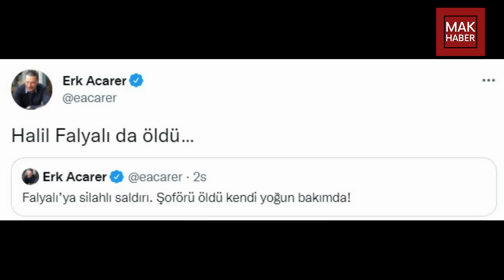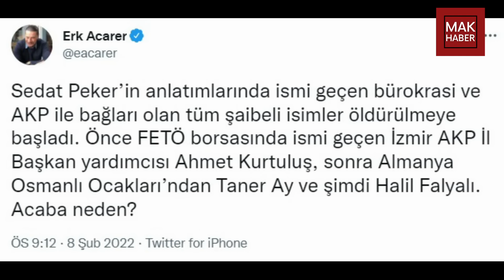HALİL FALYALI CİNAYETİNDE SON DAKİKA DETAYLARINI ERK ACARER AÇIKLADI!!!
Sedat Peker'in iddialarıyla gündeme gelen Halil Falyalı, uğradığı silahlı saldırı sonucu hayatını kaybetti.

Falyalı’nın aracına Çatalköy'de evinin yakınlarında kimliği belirsiz kişi ya da kişiler tarafından silahlı saldırı düzenlendi.

Saldırıda Halil Falyalı’nın şoförünün hayatını kaybettiği öğrenilirken, saldırı sonucu ağır yaralanan Halil Falyalı, Girne Akçiçek Hastanesi'nde yapılan ilk müdahalesinin ardından ambulans ile Lefkoşa Devlet Hastanesi'ne sevk edildiği sırada yolda yaşamını yitirdi.

Video anahtar kelimeler: Erk Acarer , Halil Falyalı , Sedat Peker , Son Dakika , Haber